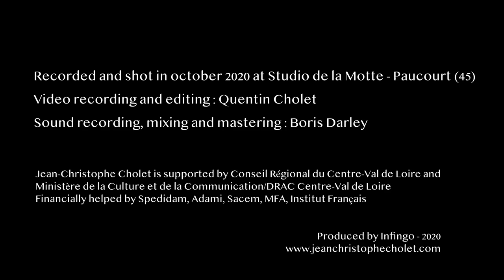Jean-Christophe Cholet - Matthieu Michel - Didier Ithursarry / Auresku Stéréo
"Auresku" (Trad)

Jean-Christophe Cholet, piano
Matthieu Michel, flugelhorn
Didier Ithursarry, accordion

Recorded and filmed in october 2020 at Studio de la Motte - Paucourt (45)
Captation & video editing : Quentin Cholet
Sound recording & mix : Boris Darley

Jean-Christophe Cholet is supported by Conseil Régional du Centre-Val de Loire and Ministère de la Culture et de la Communication/DRAC Centre-Val de Loire
Financially helped by Spedidam, Adami, Sacem, MFA, Institut Français

Produced by Infingo - 2020